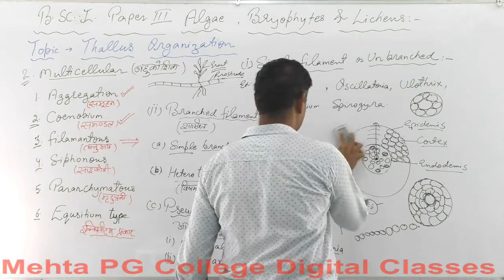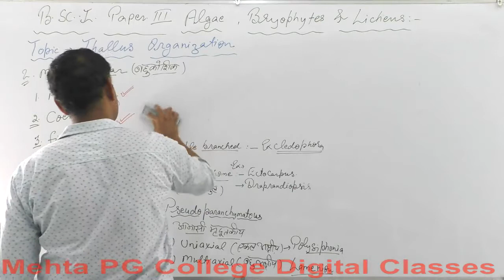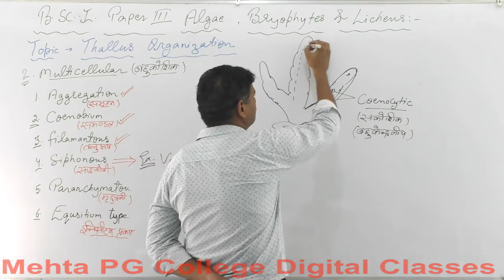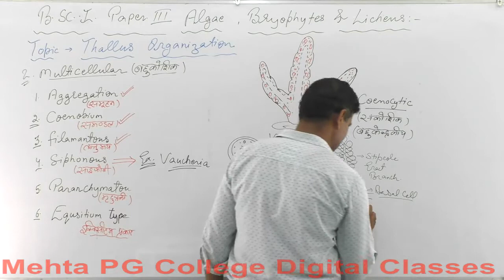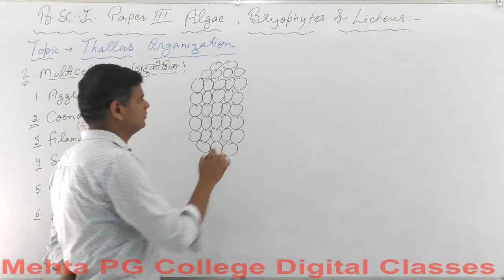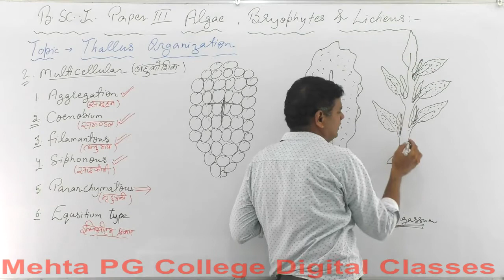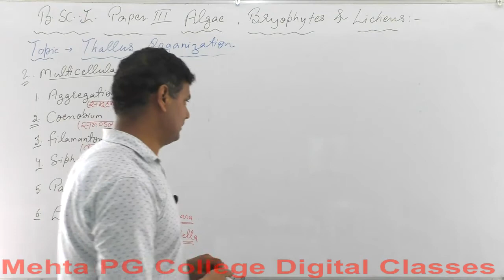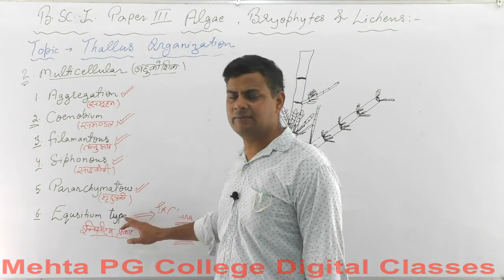B.SC PART- I YEAR ALGAE BRYOPHYTES AND DLICHEN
THALLUS ORGANISATION 7